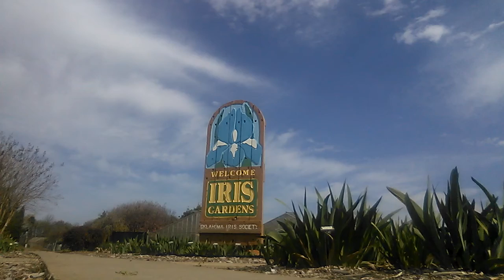Past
The Past, it's clearly labeled right in the name... All Saints have a past and all Sinners have a future... chose to move forward and leave behind what has hurt us, but carry with us the lessons we have learned...